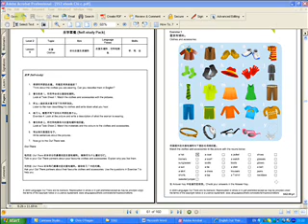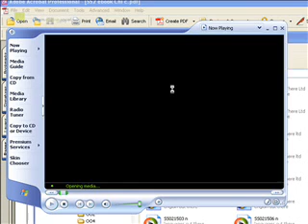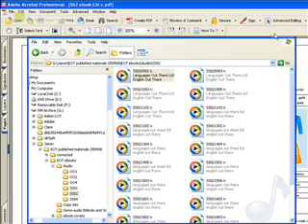Using English Out There MP3s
English Out There Self-Study and One-to-One ebooks and lessons at Beginner, Elementary and Intermediate levels include free listening mp3s that you can download from our Facebook store or the English Out There website. This video explains how they are referenced and how to use them.

You can study and teach English Out There face-to-face or online using Wiziq.com Moodle, Edmodo.com and virtually all LMS'. It is the world's first street and social media English course.

To study or teach English this way and get the same results buy inexpensive ebook course downloads